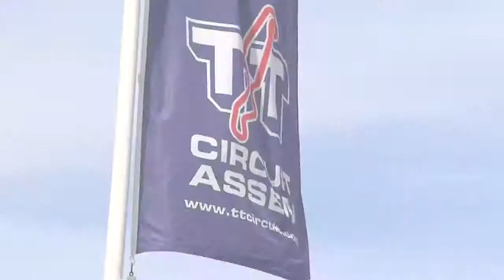Formula Renault 1 6 NEC Junior 2014 Round 4 Assen - English